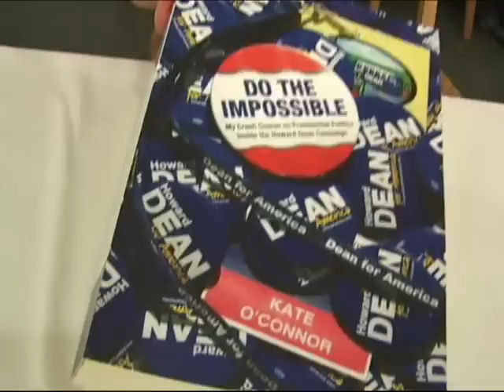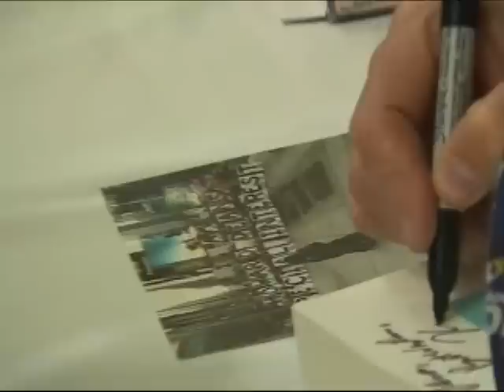Kate O'Connor with Howard Dean About 2004 Run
Kate O'Connor talks with Howard Dean about his run for presidency in 2004, the subject of her new book, Do the Impossible. Kate was his longtime aide and senior campaign staffer. Event of Democracy For New York, DFNY at All Souls Church, NYC, March 28, 2012. So sorry to say I missed the opiening of the event, the Introduction by         of  DFNY, and some important information the author opens the discussion with.  and thus some shaky camera moments, Joe Friendly